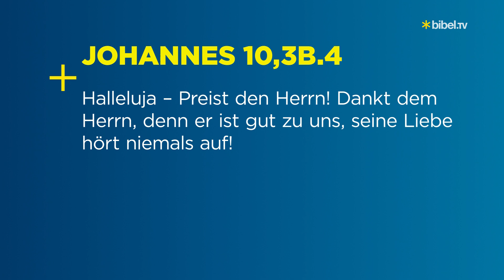Das ist mein Gebet für diese Zeit | Impuls von Gunnar Engel | Corona Aktuell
In Tagen, in denen gefühlt alles anders ist: Was bringt da Hoffnung? Was ermutigt uns, wenn wir im finsteren Tal wandern? Ein Impuls von Gunnar Engel.